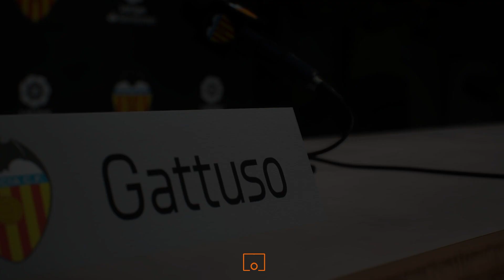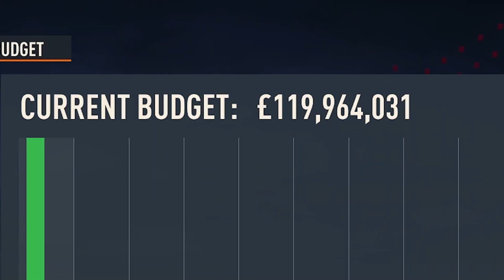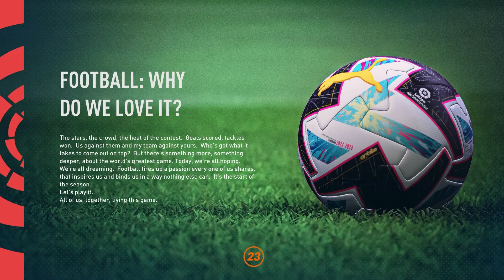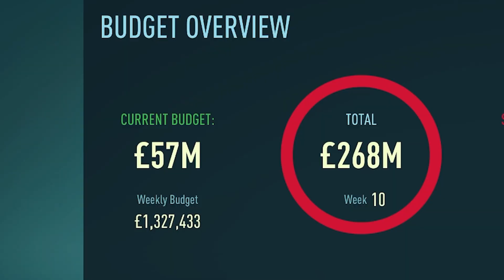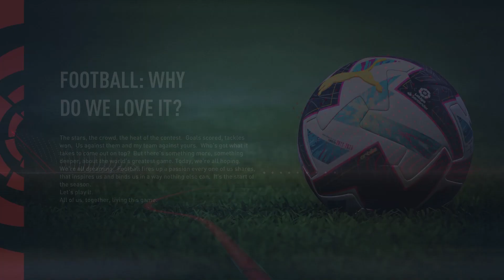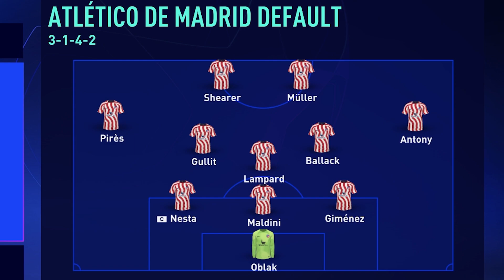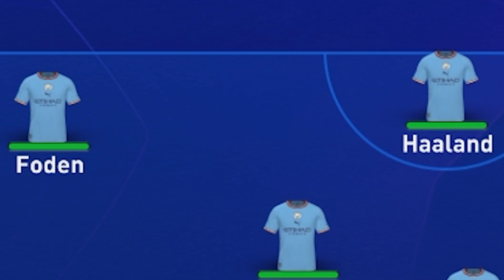THE GATTUSO VALENCIA CF REBUILD CHALLENGE!! FIFA 23 Career Mode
eh sometimes maybe good, sometimes maybe s*it... 🇮🇹

Title - THE GATTUSO VALENCIA CF REBUILD!! FIFA 23 Career Mode
GENNARO GATUSO VALENCIA REBUILD CHALLENGE!! FIFA 23 Career Mode

0:00 - Intro
2:40 - Season 1
13:39 - Season 2
22:51 - Season 3
28:38 - Season 4
34:32 - UCL Final vs Man City
42:56 - Champions League Celebrations